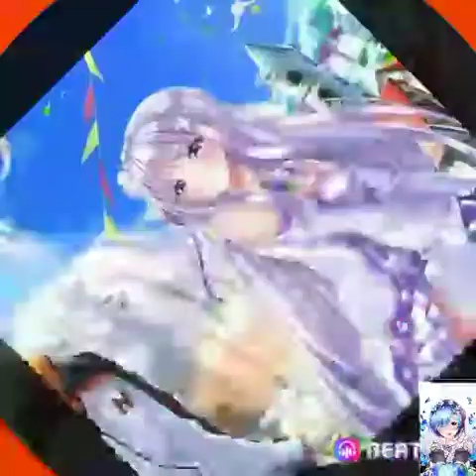In Name Of Love Re-zero AMV 🦊